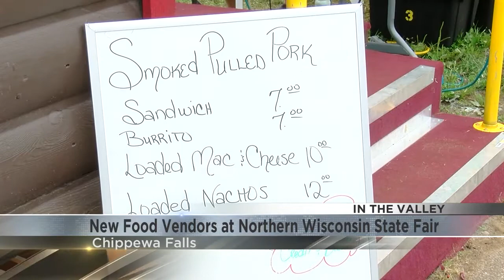A look at the fair's new food vendors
For several food vendors, it is their first time at the Northern Wisconsin State Fair